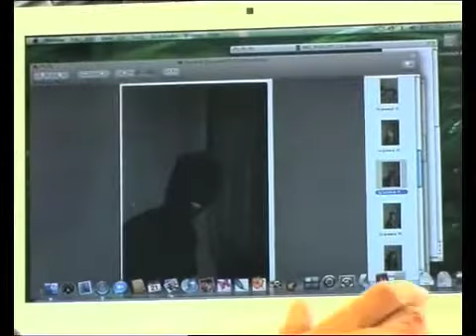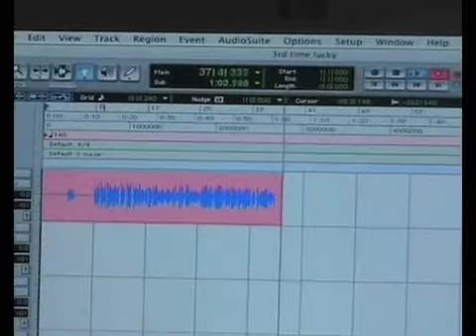D:Mix TV Part 2 - Gallery 37 Plus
Part 2 of this amazing show. Featuring Andy Testament (First Word Records) and Lucy from Moor Music Festival.